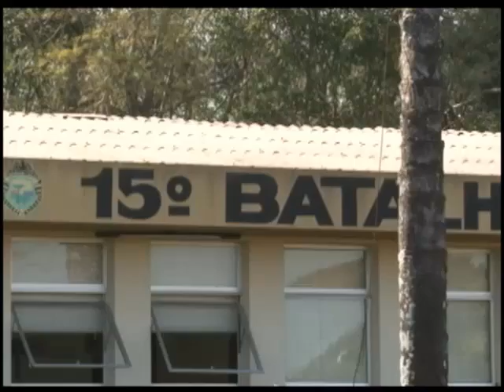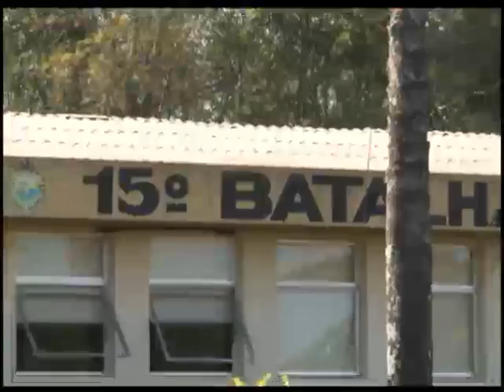Policia Militar do Paraná comemora 158 anos -10-08-2012